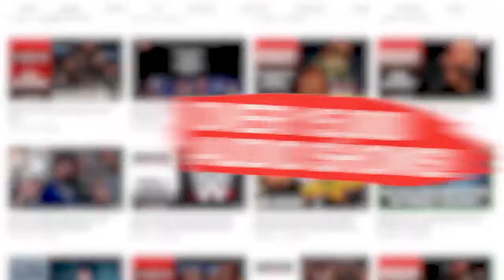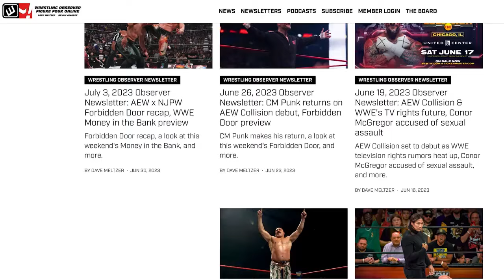Everyone loves a good mystery | WWE Raw | Wrestling Observer Live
Bryan Alvarez and Mike Sempervive discuss key moments from Raw including a mystery static airing during a Bronson Reed promo.